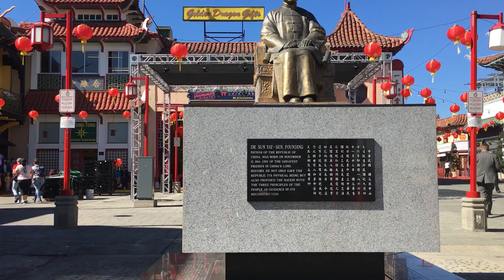Monumento en el China Town California